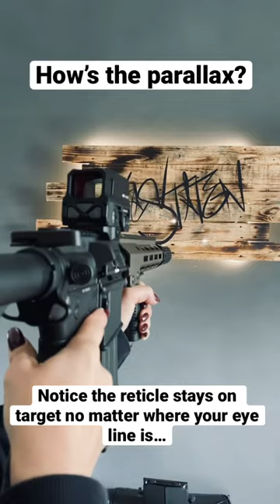Best red dot / holographic for Airsoft